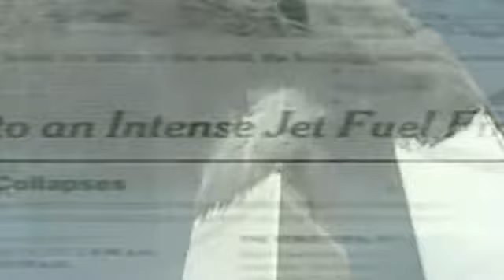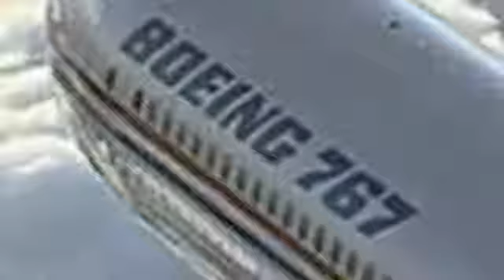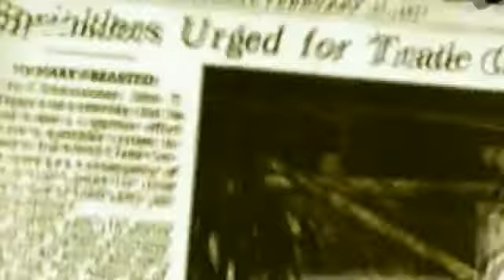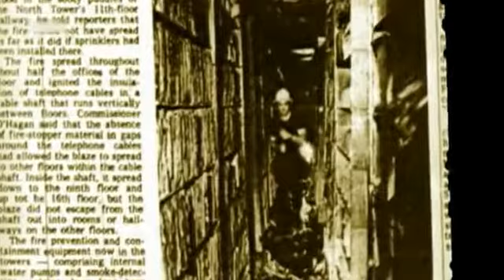Painful Deceptions [German] (5/8)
Bus(c)h-Piloten ? - Painful Deceptions (2003) von Eric Hufschmid Daß der 11. September 2001 ein Tag war, der die Welt veränderte, ist so ziemlich das Einzige, auf was sich die Kommentatoren jenes Anschlags auf das World Trade Center und auf das Pentagon einigen können. Denn danach gehen die offizielle Version der Bush-Regierung und die der Bush-Kritiker nach den Drahtziehern der Attacke, die mehrere Tausend Opfer forderte, auseinander. Eric Hufschmid, ein kritischer US-Journalist, hat schon mit seinem Buch „Painful Questions" -- „schmerzliche Fragen" -- gestellt, die er jetzt mit seinem Film fortsetzt: · Wie konnten die Entführer von vier US-Flugzeugen ohne Bordkarten unbemerkt boarden, obwohl sie auf keiner Passagierliste standen? · Wie konnten diese Unbekannten innerhalb so kurzer Zeit identifiziert werden? · Wieso konnten sich von diesen Identifizierten, die alle in ihren Maschinen starben, plötzlich welche aus Saudi-Arabien melden? · Wie konnten Fluganfänger eine solche fliegerische Meisterleistung schaffen? · Wie konnten zwei mit extremen Stahlgerüsten versehene Hochhäuser durch den Einschlag zweier Flugzeuge (und ohne gesprengt worden zu sein) nahezu in Fallgeschwindigkeit in sich zusammenbrechen -- zum ersten Mal in der Geschichte von Hochhauskatastrophen? · Und warum finden sich, wenn eine Verkehrsmaschine mit zahlreichen Passagieren an Bord ins Pentagon stürzte, keinerlei Teile des Flugzeuges, des Gepäcks und vor allem keine Opfer? . . ... Fragen über Fragen, die bis heute unbeantwortet blieben und die die offizielle Version ins Wanken bringen.